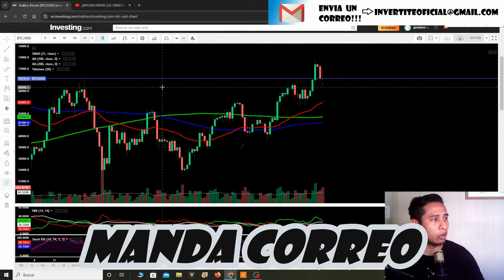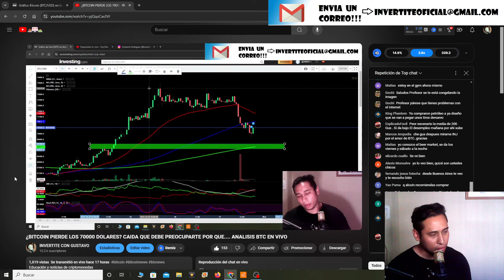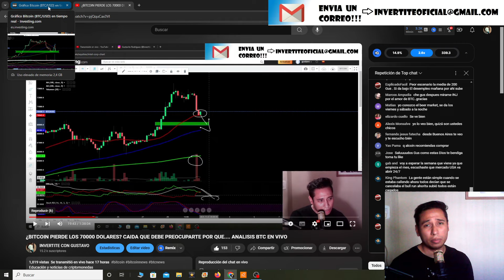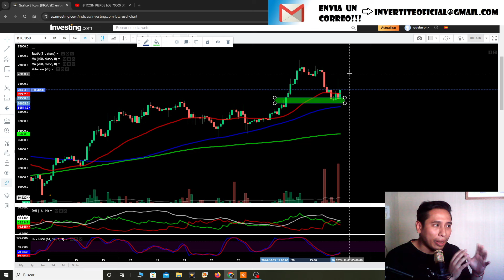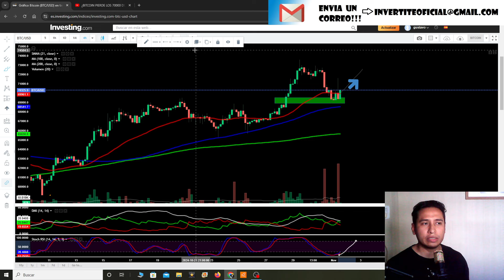¿EL MIEDO EN BITCOIN SE TE FUE? CUIDADO CON BTC Y LAS EMOCIONES, ¡PODES PERDER SI.. ANALISIS BTC